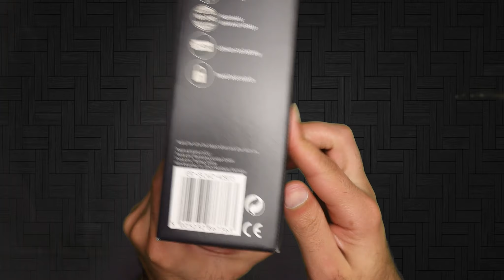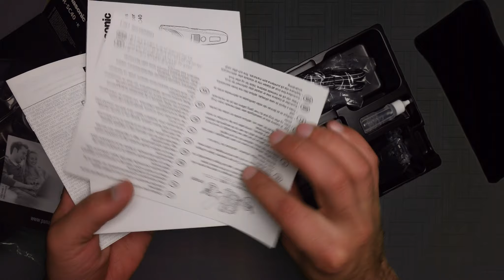Panasonic ER SC40 Wet and Dry Hair Clipper unboxing